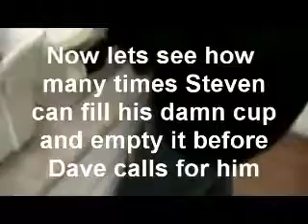2 Banned PS3 Commercials (Landon & Co)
2 Banned PS3 Commercials by Landon And Co

2 very very short commercials, the L&C intro and extras take up the majority of the film, but im sure the commercials are in there somewheres.